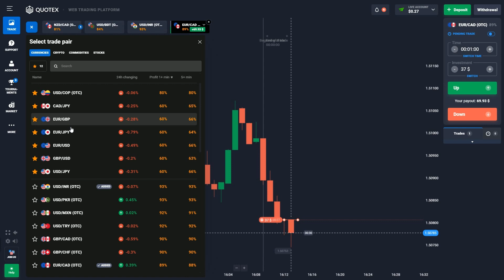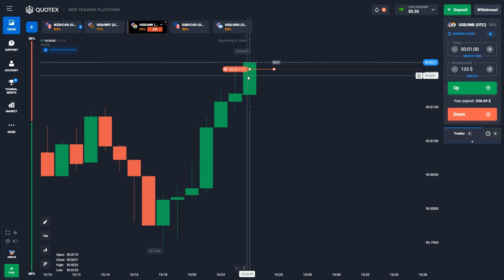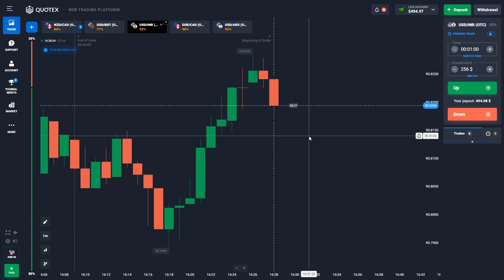লস রিকভারি || Quotex Loss Recovery Strategy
যারা আমাদের রেফার লিঙ্ক থেকে একাউন্ট করবেন, তারা আমাদের free signals group এ join হতে পারবেন এবং তাদের একাউন্ট সম্পূর্ন নিরাপদ থাকবে। যদি ভবিষ্যতে কোন সমস্যা হয় তাহলে আমরা ব্যাক্তিগত ভাবে সমাধান করে দিবো | ইনশাআল্লাহ

আমাদের সিগনাল গ্রুপে জয়েন হতে চাইলে, Quotex অথবা Pocket Option একাউন্ট খুলে ডিপোজিট করে Account ID Number সহ স্কিনশট আমাকে টেলিগ্রামে দিবেন। আমরা দেখে সিওর হয়ে আপনাকে আমাদের VIP Signal গ্রুপে Add করে নিবো।
ডিপোজিট আপনার ইচ্ছা মত যত খুশী করবেন। 10$ ডিপোজিট করলেও আমাদের সিগনাল গ্রুপে Add হতে পারবেন। তবে 20-50$ ডিপোজিট করলে আপনার জন্য ভালো। প্রতিদিন ভালো প্রফিট করতে পারবেন। ডিপোজিট বেশি থাকলে বড় বড় ট্রেড নিতে পারবে।

আমার বিশ্বাস পরবর্তী রিভিউটা আপনার হবে।
আমার ৬ বছরের অবিজ্ঞতা ২০১৯ সাল থেকে ইউটিউবে বাইনারি ট্রেডিং নিয়ে ভিডিও আপলোড করি। এখন অনেক ট্রেডার থাকলেও তখন তেমন কেউ ছিলনা। আপনি নিজেই যাচাই করে দেখবেন।